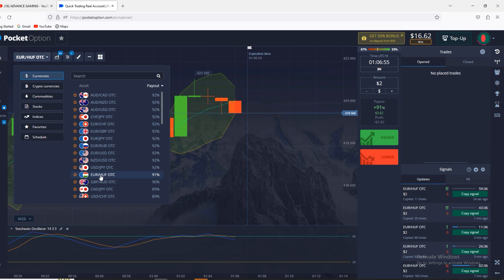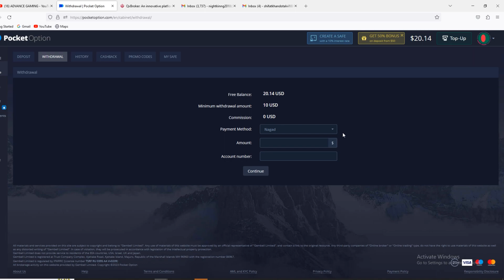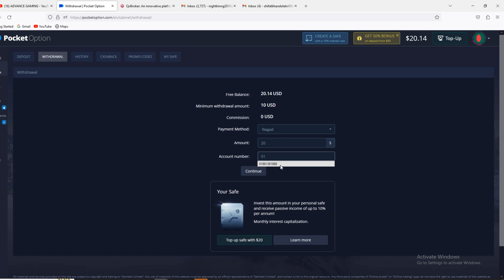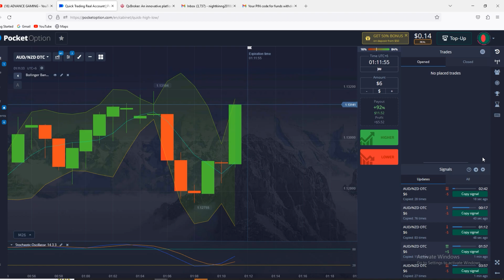লাইভ ট্রেডিং করলাম Poket Option এ | Live Withdraw Prof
লাইভ ট্রেডিং করলাম Poket Option এ | 100% Win Rate

Binary Trading Best Broker :
QUOTEX